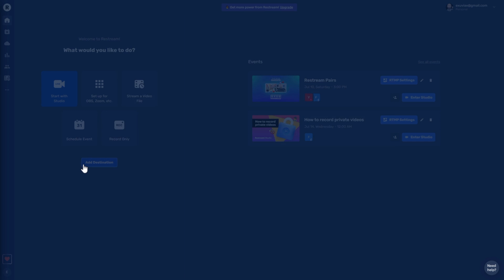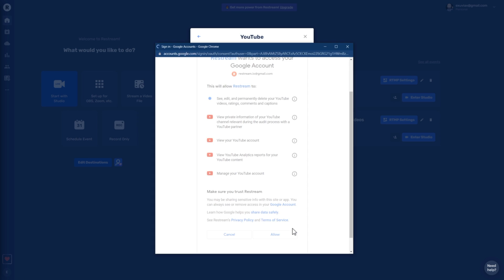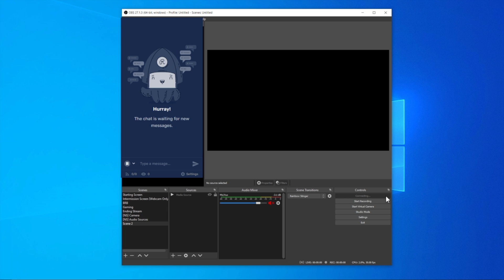How to Stream to YouTube & Twitch at the Same Time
Do you love streaming on Twitch but also want to share your videos with the world on YouTube? It's super easy to live stream to both YouTube and Twitch at the same time with Restream. Whether you're a newbie or an experienced streamer, this tutorial is for you.

Timestamp:
0:00 Intro
0:31 Sign up with Restream
0:43 Add Twitch to Restream
1:15 Add YouTube to Restream
1:51 Go live with OBS
2:45 Outro